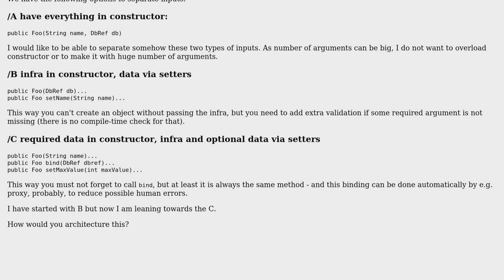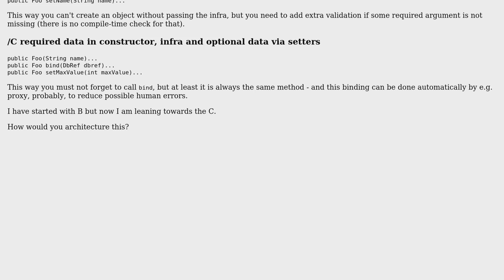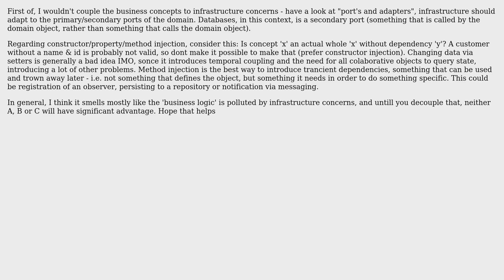Objects: mixture of data and infrastructure?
With thanks & praise to God, and with thanks to the many people who have made this project possible! You are responsible for your own actions.